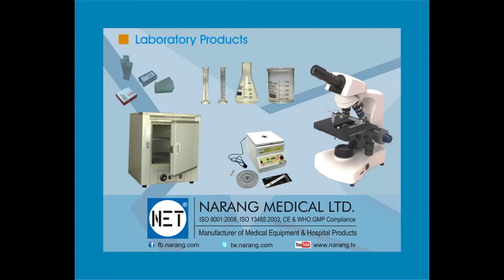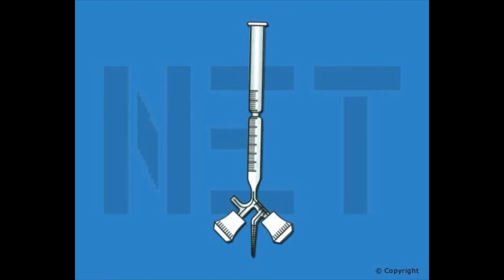Laboratory Products | Laboratory Products Manufacturer | Laboratory Products Suppliers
Narang Medical Limited is leading manufacturer and suppliers of Laboratory Products including Laboratory Plasticware, Laboratory Glassware and Microscopes. NET brand Laboratory Products are popular world over and used by healthcare and laborarory professionals with confidence.

Product Video: Laboratory Products Range.
Category: Laboratory Products
Manufacturer & Supplier: Narang Medical Limited, India.
Brand Name: NET
Description: NET Brand Laboratory Products from Narang Medical Limited - India.